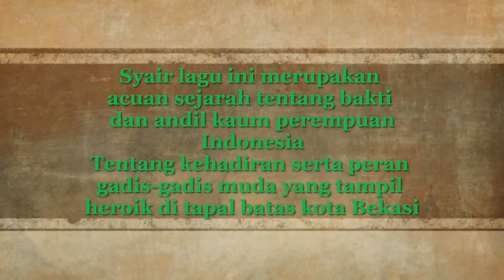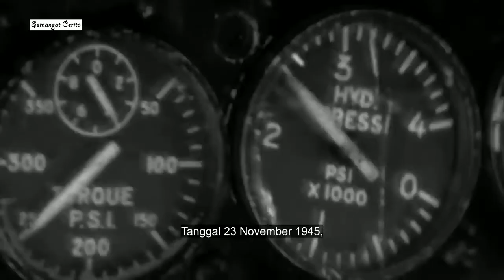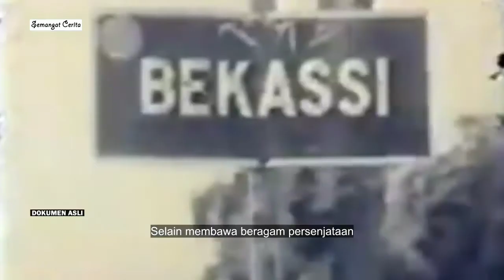Lagu yg di persembahkan untuk para pejuang || melati di tapal batas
* sumber video

backsound lagu dalam video ini ;

Melati di tapal batas
cipt.Ismail marzuki dan Suto iskandar

lagu ini di ciptakan atas permintaan Moefreni moekmin
(Komandan Resimen 5)

Hal ini di lakukan karena pada saat itu pemudi yg sangat muda belia turut mengangkat senjata berjuang di garis depan berdampingan dengan kaum laki laki,syair lagu ini merupakan acuan sejarah tentang bakti dan andil kaum perempuan Indonesia,atas kehadiran nya serta peran gadis gadis muda yg tampil heroik khusus nya di tapal batas Bekasi

editor :  Choky utama